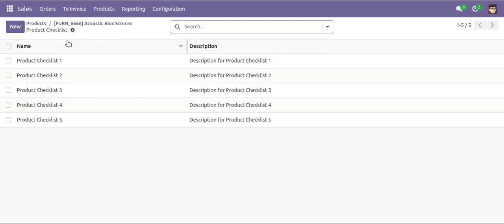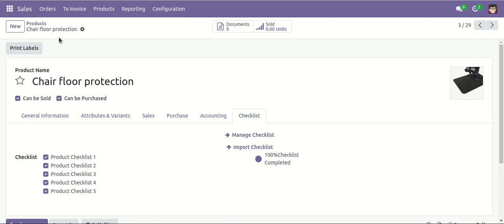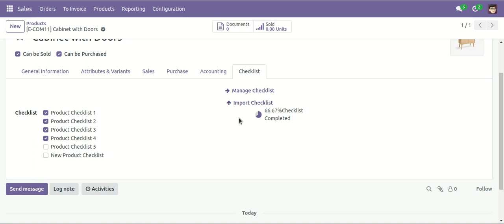Product Template Checklist Odoo